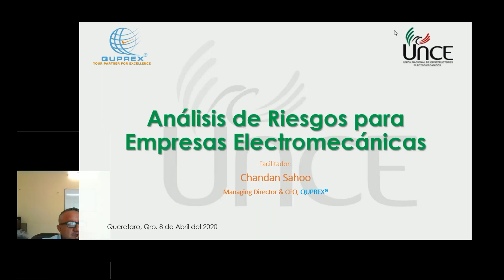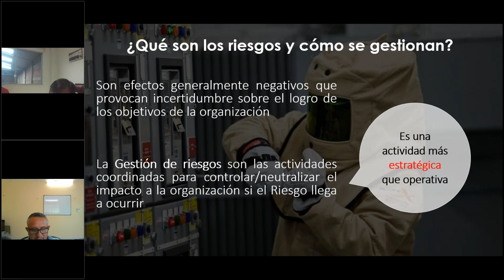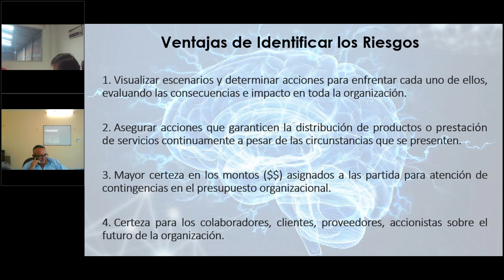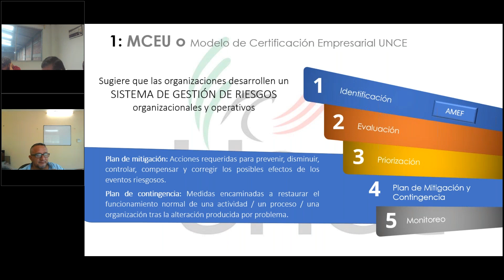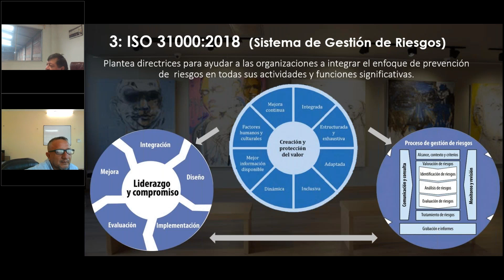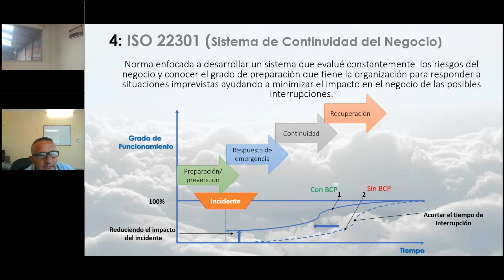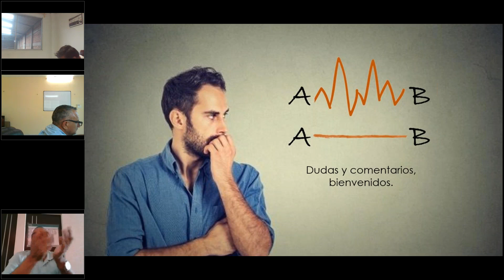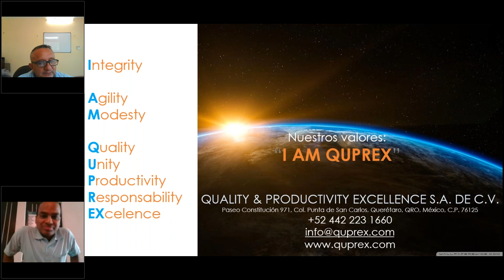Análisis de Riesgos para Empresas Electromecánicas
No sólo una actividad operativa.